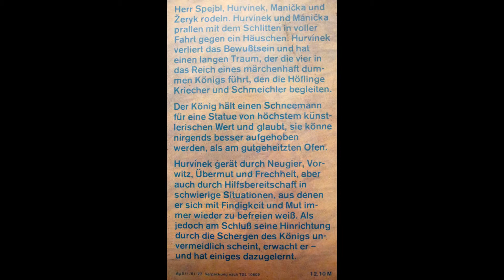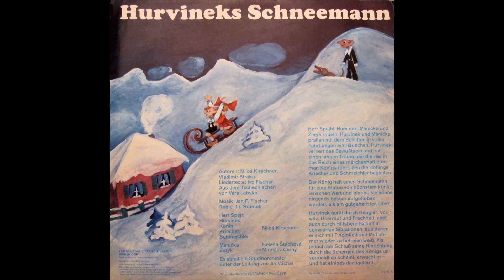Hurvineks Schneemann 3 / 4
Hurvineks Schneemann Teil 3 v 4 von Milos Kirschner und Vladimir Straka

Spejbl, Hurvinek, König, Kriecher, Schmeichler:
Milos Kirschner
Manicka: Helena Stachova
Zeryk: Miroslav Cerny

Autoren: Milos Kirschner, Vladimir Straka
Übersetzung aus dem Tschechischen: Vera Labaska

Liedertexte: Ivo Fischer
Es spielte ein Studioorchester unter der
Leitung: Jiri Vachal

Regie: Jiri Sramek

Originalaufnahmen Supraphon Prag / ČSSR